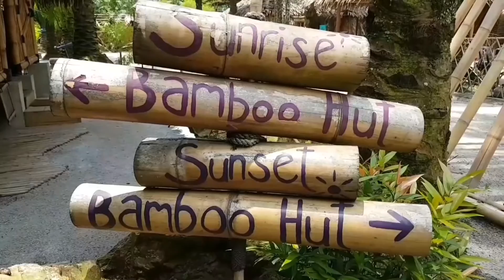TADOM HILL RESORT - EXPERIENCE NATURE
Tadom Hill Resort is a great place for backpackers and team building excitement. I particularly fancy the hammock and simplicity of its surroundings.

The reason behind this video was a corporate video production and I was welcomed by the "Orang Asli" residence. The performance at the end of the video is a traditional dance called "Tarian Sewang".

Special thanks to the venue sponsor and @Asyikfm for the kind cooperation.